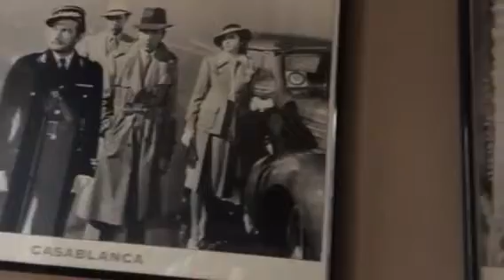Chat at Home in Florida